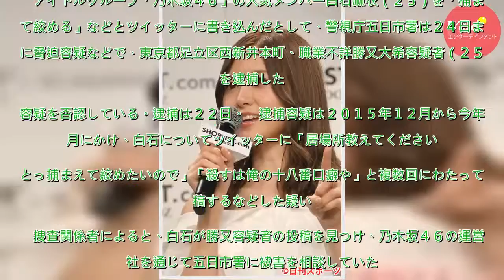白石麻衣を脅迫容疑 25歳の男「捕まえて絞める」 - 事件・事故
アイドルグループ「乃木坂４６」の人気メンバー白石麻衣（２５）を「捕まえて絞める」などとツイッターに書き込んだとして、警視庁五日市署は２４日までに脅迫容疑などで、東京都足立区西新井本町、職業不詳勝又大希容疑者（２５）を逮捕した。容疑を否認している。逮捕は２２日。　逮捕容疑は２０１５年１２月から今年５...